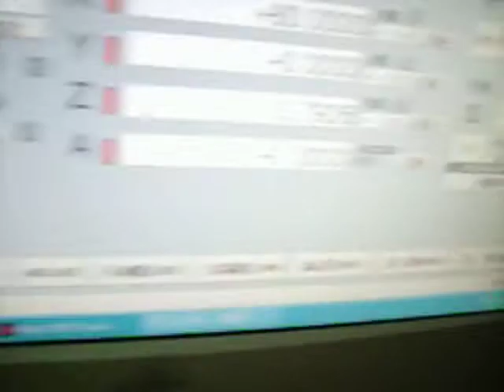Micro Drill and Current Sensor tool wear Monitor